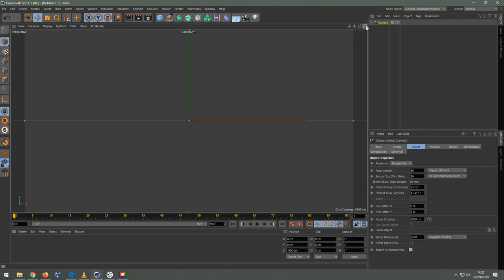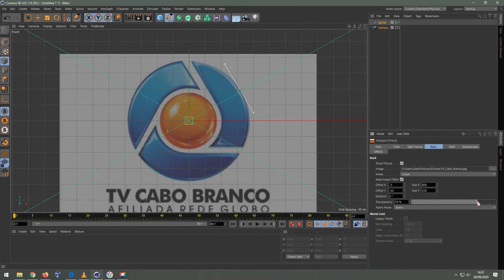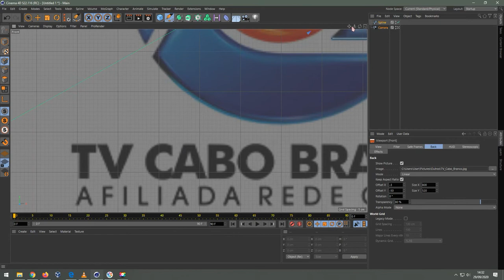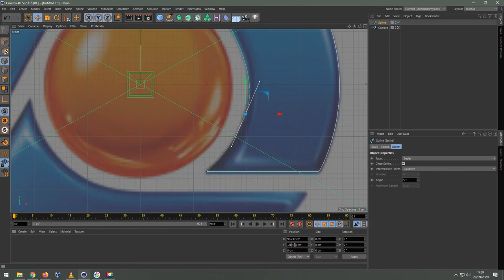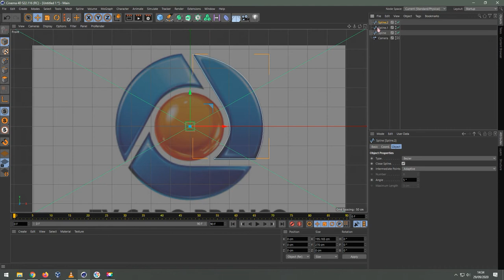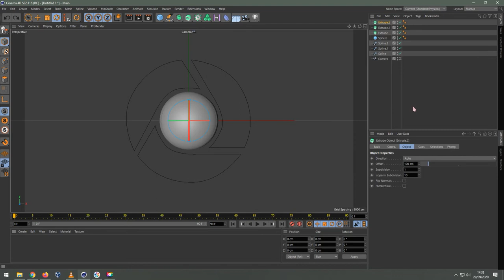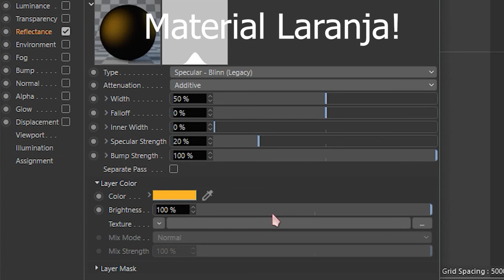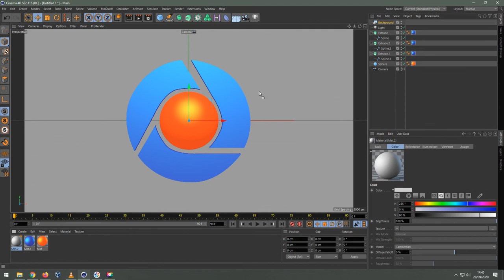Tutorial Logotipo TV Cabo Branco Cinema 4D (ESPECIAL 4 MIL INSCRITOS!)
Ensinarei neste vídeo especial de 4 mil inscritos como modelar o Logotipo da TV Cabo Branco no Cinema 4D.

OBRIGADO PELOS 4 MIL INSCRITOS!!

Então, vocês sabem que eu lanço um ou dois tutoriais quando atinjo um milhar a mais de inscritos, certo? Pois bem, quando chegar aos 5 mil, estou pensando em fazer TRÊS! Logotipo Globo de 2014, da Rede Record atual e vinheta da Praça TV de 2001. Eu tenho uma proposta: Peço humildemente a todos que se inscrevam nos canais abaixo:

E que compartilhem ao máximo esses canais (o meu também, para que possamos alcançar logo a meta de 5 mil). Assim, eu perceberei que vocês realmente têm interesse pelos tutoriais e terei muito mais motivação para fazer.

Conto com a ajuda de todos vocês.

Muito Obrigado!